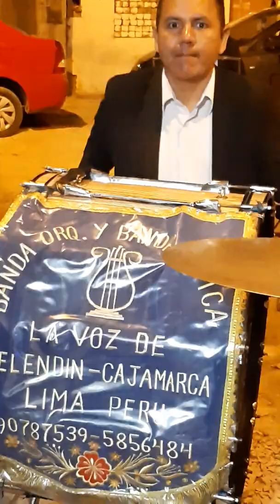La Gran Banda Orquesta en la familia trujillano Zegarra el 7 del12 en Puente piedra contratos al 9